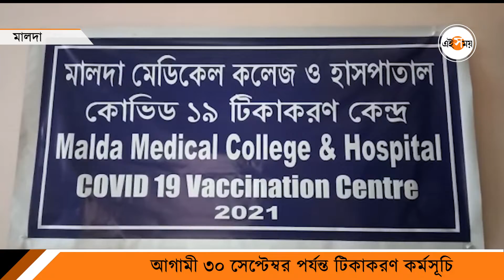বাড়ন্ত করোনা, ঝুঁকি না নিয়ে বুস্টারে ভরসা | Covid19 | Free Covid Booster Dose | Malda | Ei Samay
করোনার বাড়বাড়ন্তে ঝুঁকি না নিয়ে বুস্টার ডোজ। উৎসাহের সঙ্গে বুস্টার ডোজ নেওয়ার লাইনে মানুষ। জেলায় প্রায় ১৫ লক্ষ মানুষের বুস্টার ডোজ বাকি। আগামী ৩০ সেপ্টেম্বর পর্যন্ত টিকাকরণ কর্মসূচি।